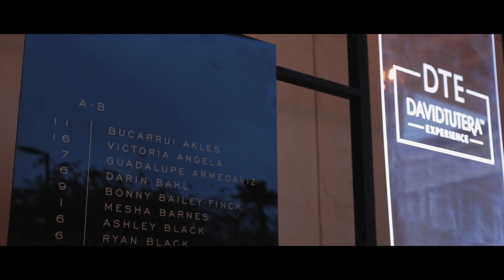David Tutera Inspires Event Industry Professionals to Be Bold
David Tutera Inspires other entrepreneurs, small business owners and industry professionals to be their best and create more than they thought was possible.  The David Tutera Experience Orlando 2021 delivered a strong message of hope, possibility and belief in self. experience.davidtutera.com